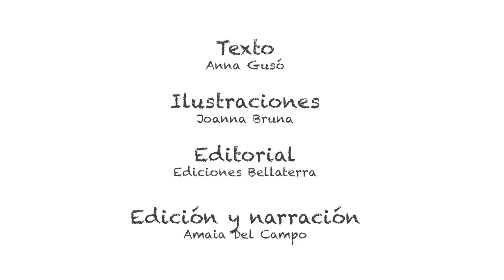BET Y EL TEA (COMPLETO)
Bet es una niña cariñosa, divertida, revoltosa y con autismo. En este cuento nos cuenta cuáles son las peculiaridades que lo convierten en una niña diferente y única, y cómo podemos ayudarla en su día a día.

Texto: Anna Gusó.
Ilustraciones: Joanna Bruna.
Editorial: Ediciones Bellaterra.